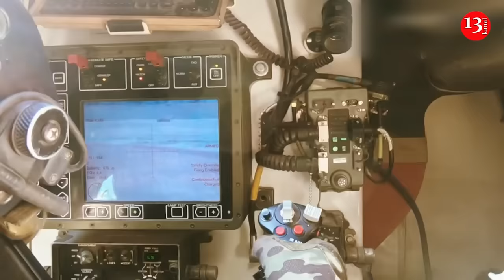US equipment against North Korean soldiers in Kursk: Ukraine will receive important aid from America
Thousands of North Korean troops are currently concentrated in the Kursk region and are expected to join the fight in the coming days to bolster the Russian army. But the Ukrainian military will also receive important aid to counter the Russian onslaught – the latest aid package from the US includes at least 212 Stryker armored vehicles.

As Forbes analyst David Ax notes, most of the Strykers transferred to Ukraine are already in the Kursk region, so it is likely that additional vehicles will also be transferred to this area.

As the analyst explains, taking into account the loss of about two dozen Strykers in combat, the new delivery from the US will increase the number of these armored vehicles in the Ukrainian Armed Forces to almost 400. At the same time, Ukraine usually distributes them among assault brigades - three battalions with 31 vehicles in each brigade.

"Previous batches of Strykers were enough to equip the 80th and 82nd assault brigades, which in early August allocated battalions for the invasion of Kursk. The third assault brigade, the 95th, is also in Kursk - and it does not yet have these vehicles," the analyst notes, emphasizing that it makes sense to equip this brigade now in order to equalize its forces with the other two.

"The maneuverable Stryker, with its top speed of 60 mph, is well suited to the chaotic urban combat and rapid road assaults that characterize the fighting in the Kursk region... in addition to being fast and maneuverable, the vehicle is a good observation and firing platform for top-mounted sensors and weapons," Axe said.

At the same time, he adds that in conditions of an acute shortage of people, the new Strykers are most likely the only assistance that the Ukrainian military in the Kursk region will receive.

According to Ukrainian intelligence, Russia has deployed more than 7,000 North Korean troops to the borders of Ukraine. It is noted that they were armed, in particular, with 60-mm mortars and AK-12 assault rifles.

At the end of October, the US State Department announced that there were about 10,000  North Korean troops in Russia , of which about 8,000 were in the Kursk region. It was then reported that this contingent could take part in combat operations in the coming days.

As stated by the commander of the 24th separate assault brigade "Aidar" Stanislav Bunyatov , Russian troops have reduced their activity in the Kursk region. This may be due to the regrouping of troops and the entry of North Korean soldiers into positions.